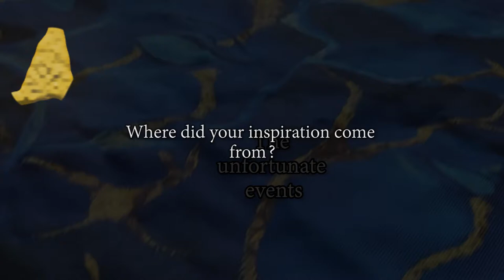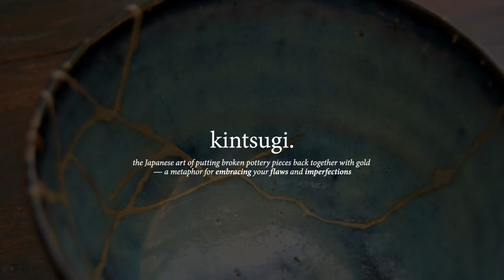Ask the Artist | MDA MERCH 2021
Answering your frequently asked questions about MDA 2021 merch!

The word Flourish is intrinsically linked to street dance, we are constantly improving, adapting, transforming, these all part of the process to 'flourish'.

The designer of this years merchandise- Sabrina Tay explains the concept, inspiration and the process of creating this piece.

Credits
Video production: Jeriel Flores
Artist: Sabrina Tay